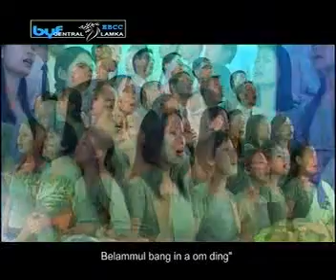04 Itna thupi ~ BYF Central Lamka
BYF EBCC Central Lamka ~ Na Lalgam hongtung hen